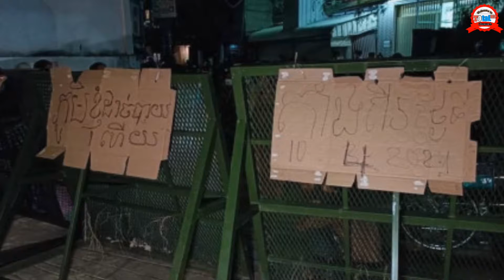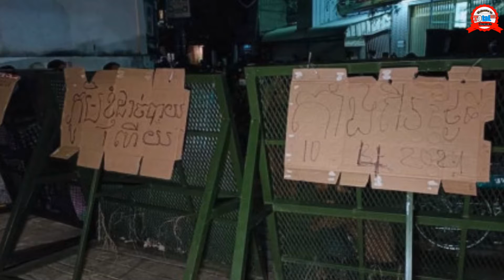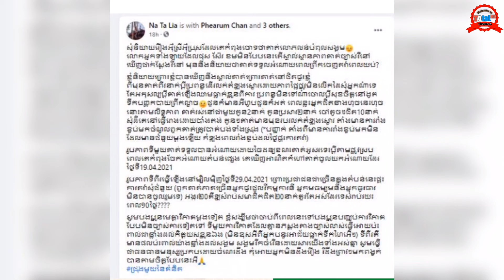រឿងរ៉ាវកម្សត់នៅពីក្រោយអ៊ុំប្រុសស្រីដែលគេចោទថាគាត់..| Poor Family in Cambodia With Covid19